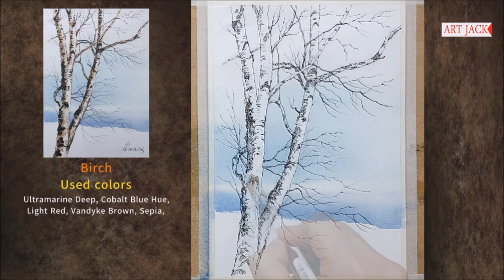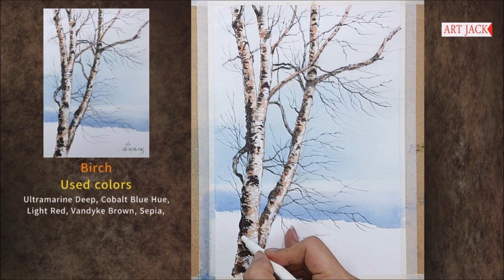Watercolor tutorial | How to paint a birch tree with pen drawing [ART JACK]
Dear viewers, nice to see you! My name is Jack Kim, a painter.
Today's drawing is a watercolor painting using a pigment pen to sketch and simply color.
I drew a birch tree.
If you think it's difficult because the drawing speed is fast,
You can draw my own picture more easily if you stop or slow down the picture in the video settings.
I will do my best for the learning and healing of my channel viewers.
I would appreciate it if you could watch the advertisement and my video until the end.
Now, with music, I hope you enjoy the process of completing my paintings.